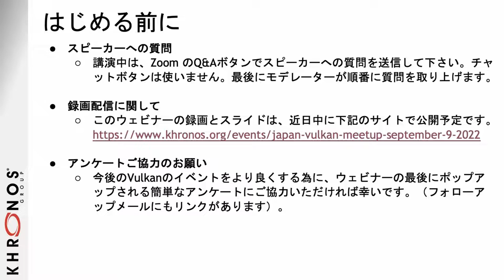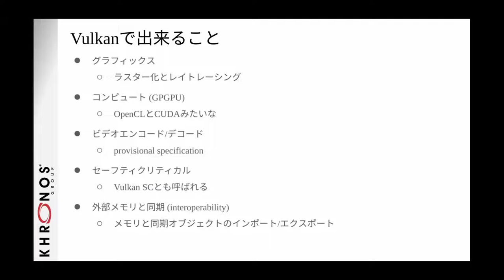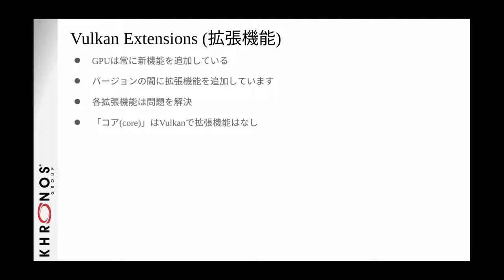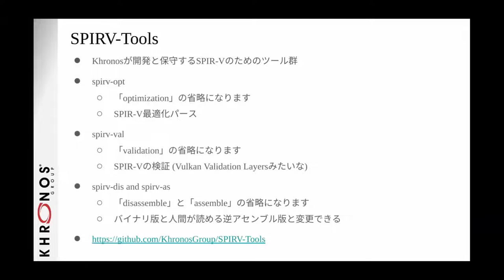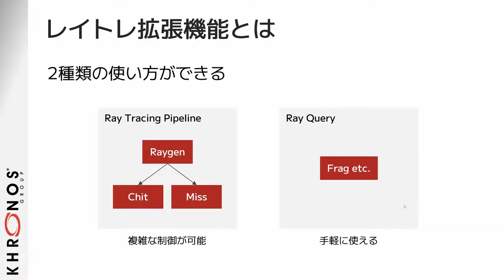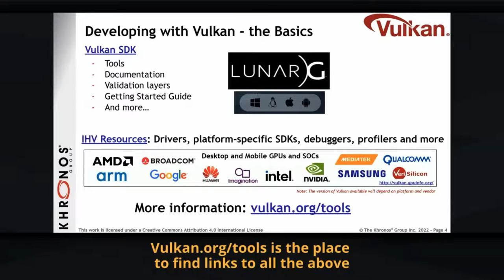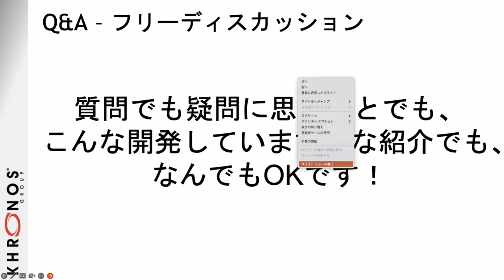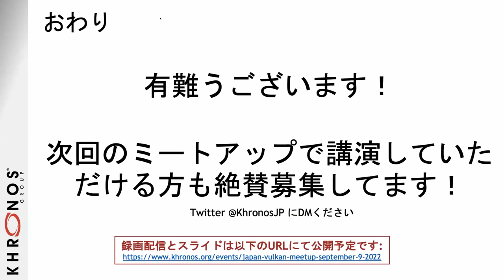Vulkan Japan Meetup - September 2022 (日本初 Vulkanミートアップ)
Khronos Vulkanised ウェビナーは、3D開発コミュニティに向けてKhronosのVulkanエキスパート達と一緒に最新の開発状況を把握し、エンジンやアプリケーション、タイトルでVulkanを最大限に活用するためのヒントやテクニックを学ぶ機会を提供するものです。日本で、且つ日本語で開催されるのは初めてですが、これを機に、2回目以降も続けられたら良いなと考えています。
The Khronos Vulkanised webinars provide the international 3D development community with the opportunity to join our Vulkan experts to gain insights into the latest developments and learn the tips and techniques to get the most out of Vulkan in their engine, application or title. This meetup was conducted in Japanese.

00:00:10 スタート
00:05:25 Introduction to Vulkan
00:41:30 学生/研究者からみたVulkan
00:58:54 Vulkanプログラミングガイド
01:03:49 Vulkan Developer Resources
01:13:13 Q&A フリーディスカッション

Presenters: Spencer Fricke, Yuki Nishidate, Marty Johnson, Takashi Umezawa